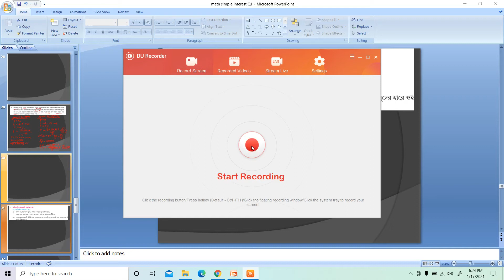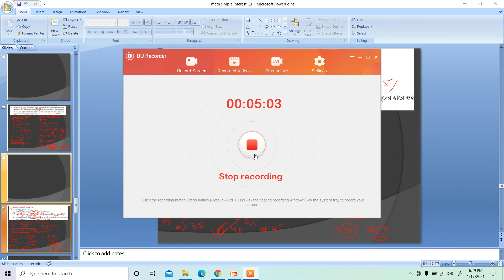simple interest Q21 I II